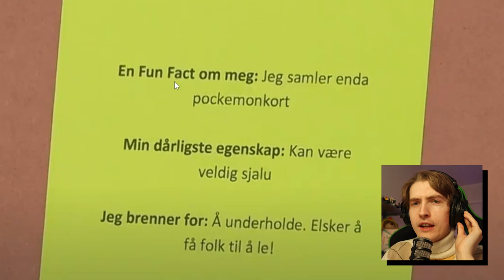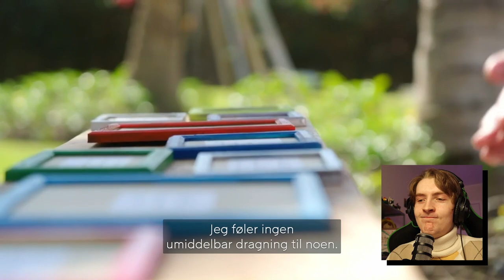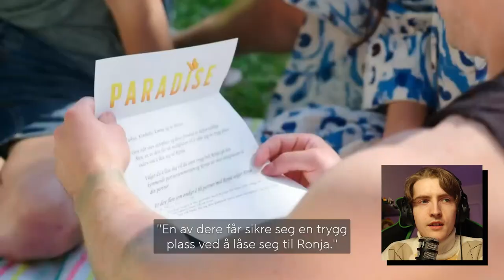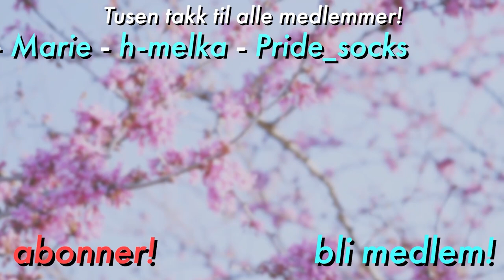Patrick Greve sjekker inn på «Paradise»!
Heisann på deisann tuddelisveisan! - ellerno i den duren!
Patrick Greve sjekker inn i Episode 2 av Paradise!🔥

🎈 Få med deg livestreams her!

Ofte stilte spørsmål:
24, men jeg liker ikke voksenbrus.
🏫 - Studerer/jobber du?
Jeg jobber for tiden ipå en Folkehøgskole, samtidig som jeg gjør YouTube og Twitch!
Adobe Photoshop.